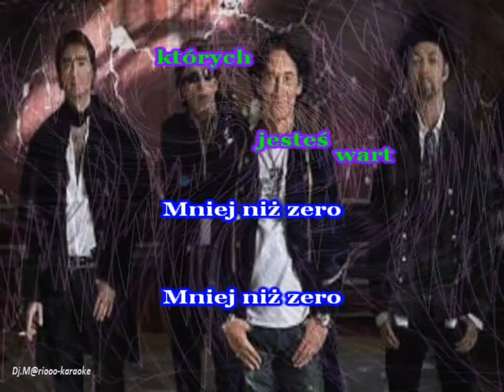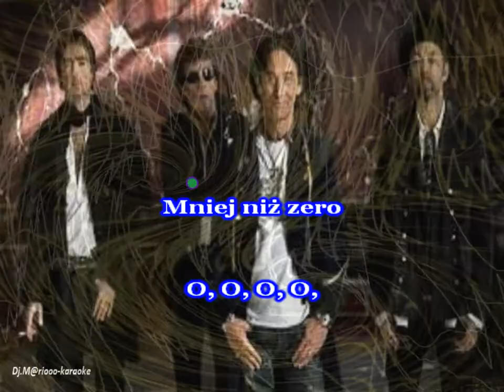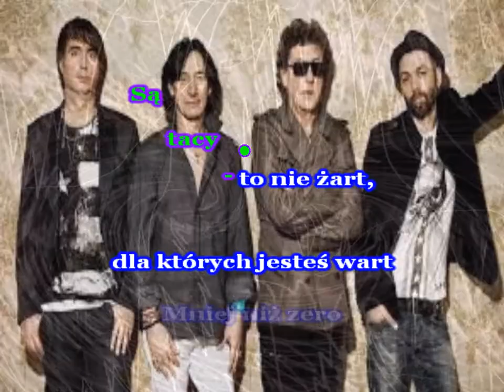Karaoke Lady Pank - Mniej niż zero dance 2